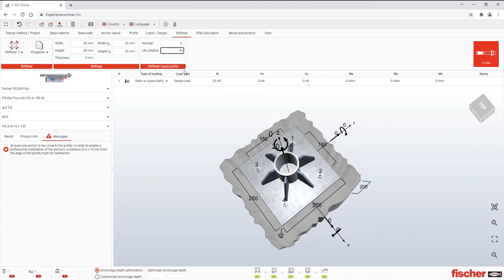FiXperience software fischer, tutorial su: Irrigidimenti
Aggiunta di fazzoletti di rinforzo ai profili